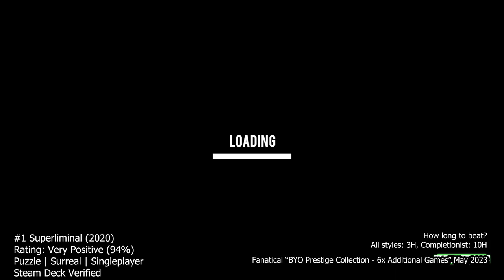Is “+6x Games in Prestige Collection" worth it?? [REVIEW] - Fanatical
What do you think of these games in the BYO Prestige Collection - May 2023? Let me know!

0:00 Intro
0:21 #1 Superliminal
1:54 #2 Metro Exodus
3:05 #3 Martha Is Dead
4:20 #4 Airborne Kingdom
5:49 #5 Iron Harvest
7:23 #6 Pathfinder: Kingmaker - Enhanced Plus Edition

Gameplay credits:-
#1 Superliminal

#6 Pathfinder: Kingmaker - Enhanced Plus Edition